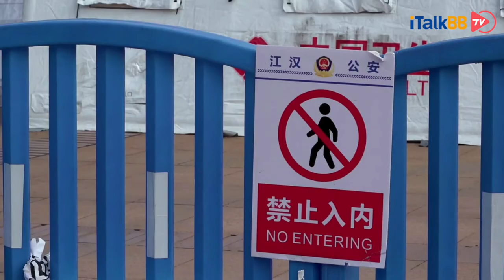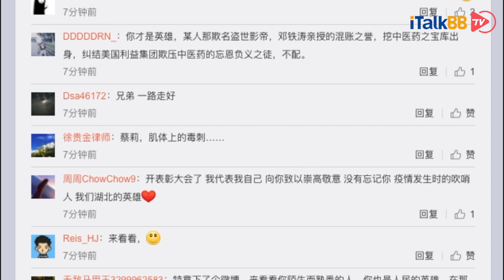中国举办抗击新冠疫情表彰大会，钟南山等四位功勋人物受嘉奖，但有一人被忘记遗憾缺席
2020年9月8日，在中国人民大会堂隆重举办了一场关于全国抗击新冠肺炎疫情的表彰大会。中国国家主席习近平向国家勋章和国家荣誉称号获得者颁授勋章奖章并发表重要讲话。